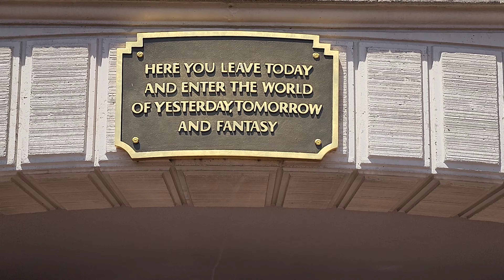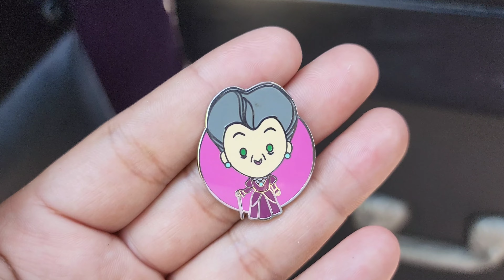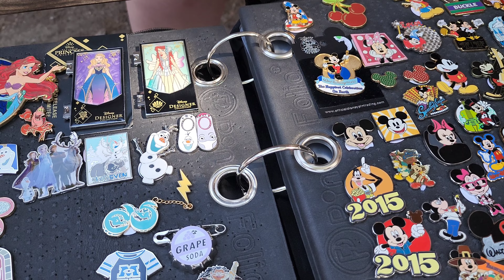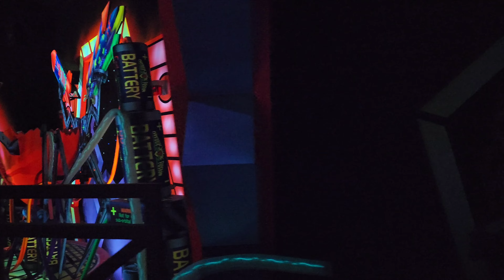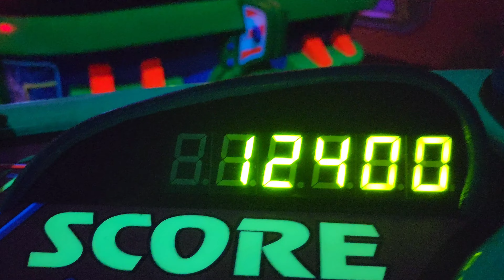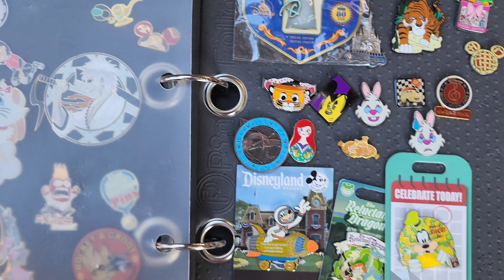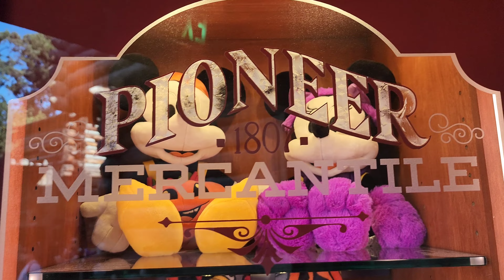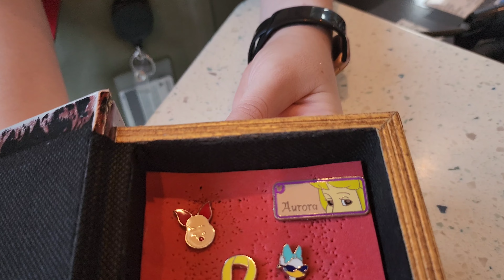PIN TRADING AT DISNEYLAND WITH @Ms. Lauren's Wild Ride!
hey guys we had so much fun at Disneyland with Lauren!! she's so amazing she bought me a ticket to Disneyland just for a video for you guys!!! we hope you enjoy the video!!

 STALK US ON IG!:
ChrisNeelson
castmemberadventuress

OR

$CastMemberAdventures

Want to know what I’m interested in or saving for? Or want to gift me something I’m in need of? I have an Amazon wishlist!! Feel free to check it out here!:

Thank you for being here! That in itself is great support for the channel and clicking the like button for the channel to grow as we sharpen our skills and try our best to create the best content we can for you guys!  ❤️😊